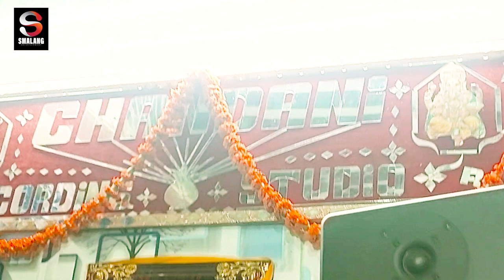Sameer Malang Ka Video 2022 | Jan Lebu Ka | Maithili Song